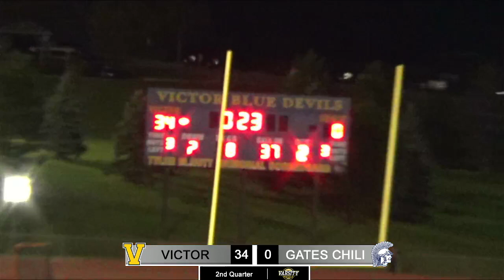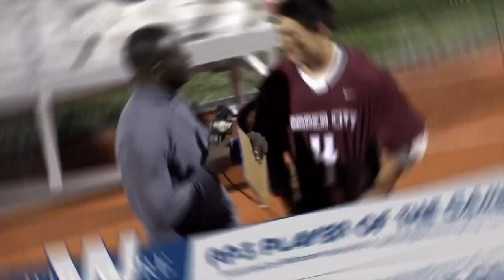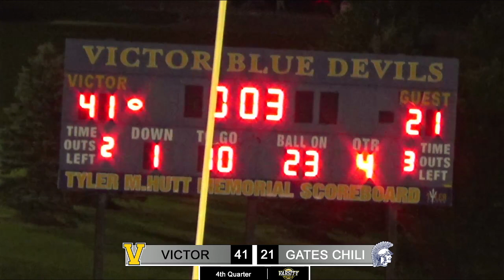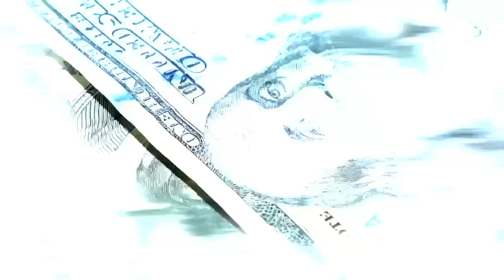Victor v Gates Chili Football 10.13.23